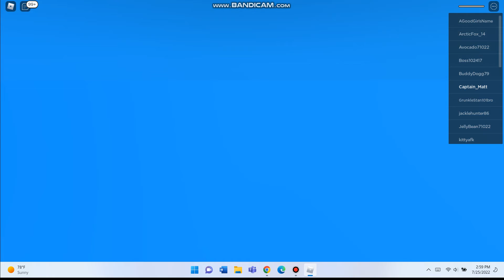Playing Natural Disaster Survival lt is flooding everywhere Part 6